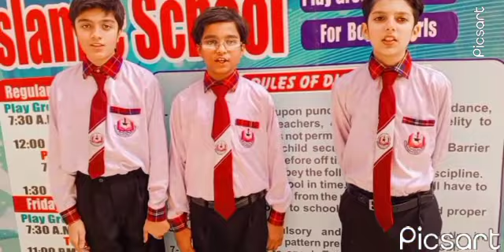welcome newcomers.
our students are our assets , so we welcome them.